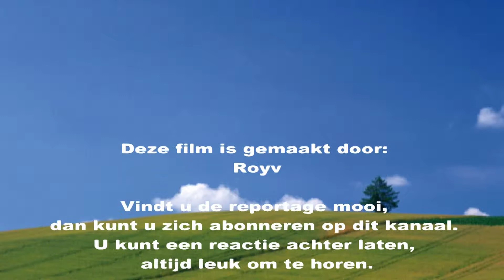Vlinder prachtig /butterfly HD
deze vlinder is opgenomen in Reeshof bos op 14-juni 2014 te Tilburg